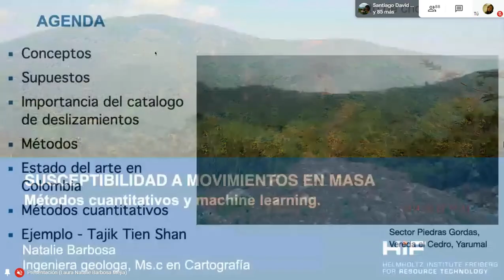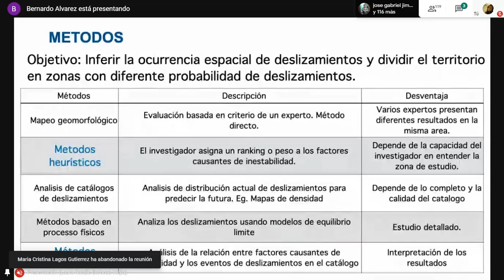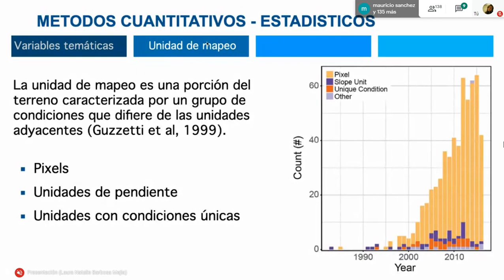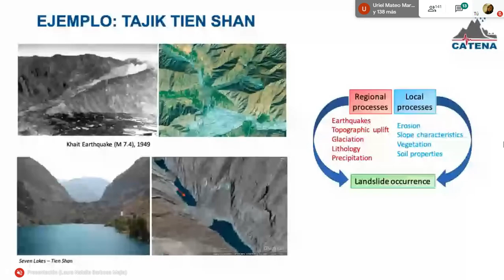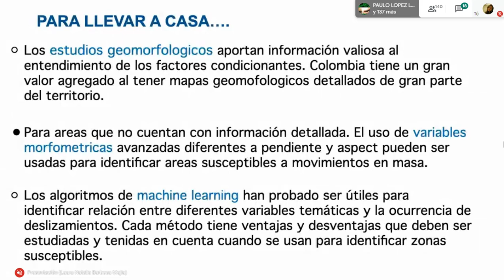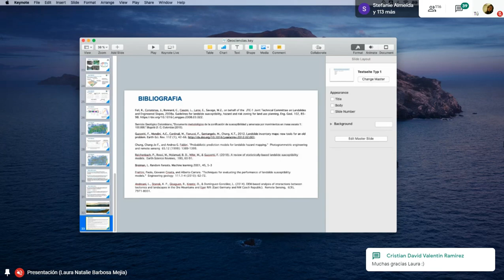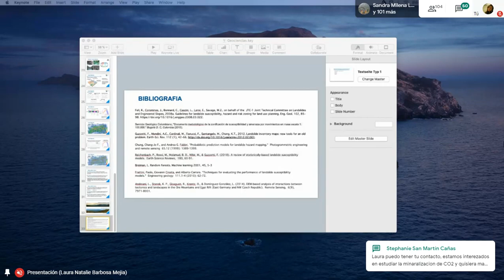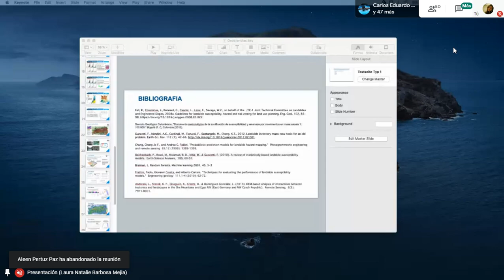Susceptibilidad a movimientos en masa: métodos cuantitativos y machine learning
Laura Natalie Barbosa
Ingeniera Geóloga, investigadora en el Helmholtz Institute Freiberg for Resource Technology - Alemania